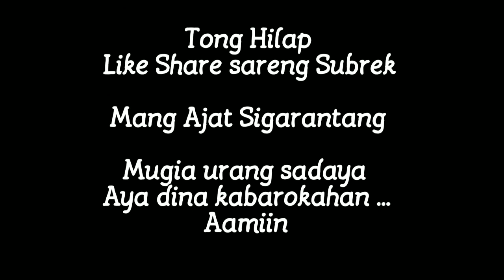Sungai Cijolang Banjir Meluap Hingga Jembatan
Sungai Cijolang meluap akibat dari hujan yang tak reda selama dua hari. Sungai Cijolang adalah sungai yang menjadi perbatasan provinsi Jawa Barat (Kab. Ciamis) dan Jawa Tengah (Kab. Cilacap) tepatnya terletak di Desa Kaso Kecamatan Tambaksari.
Air sungai meluap hingga menggenangi area pesawahan warga dan di bagian Jawa Tengah tepatnya di dekat tugu perbatasan, air meluap hingga melintasi dan menggenangi jalan raya.